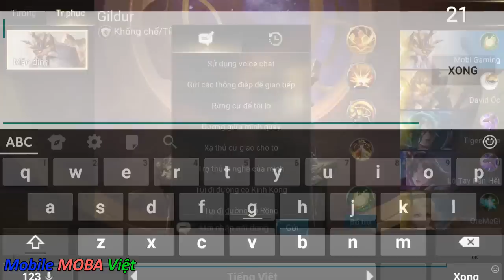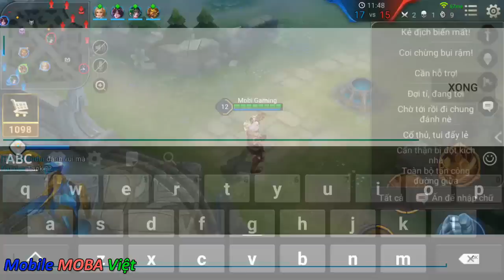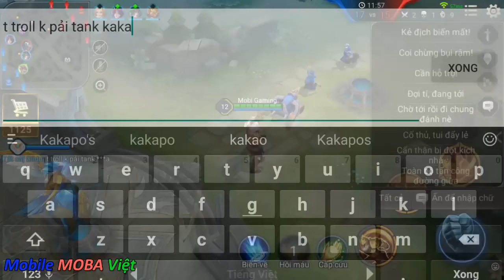Liên Quân Mobile: Troll game cùng Gildur lên "Full Giầy" - Liệu có chạy nhanh hơn! Xem để biết nhé:)